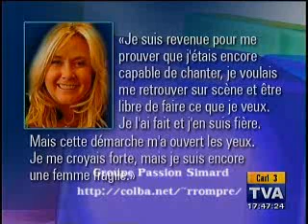Le départ de Nathalie Simard 3 avril 2008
Crée par le groupe privé Passion Simard
Déménagé sur Multiply ;)

Joel Legendre qui parle du dépard de Nathalie Simard